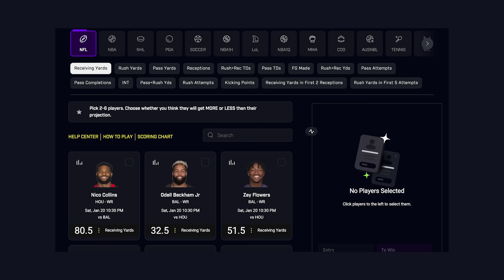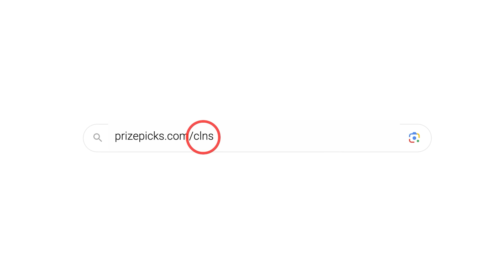Pat McAfee Totally Disrespects Some Of Greatest Athletes Ever With His Idiotic Comments On ESPN